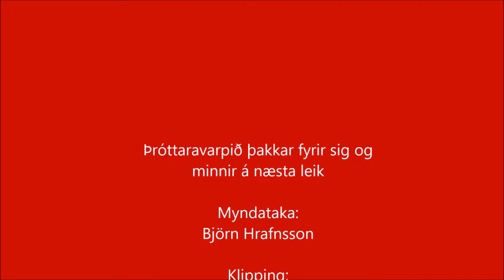2017Þróttur Haukar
1. umferð 6. maí 2017.